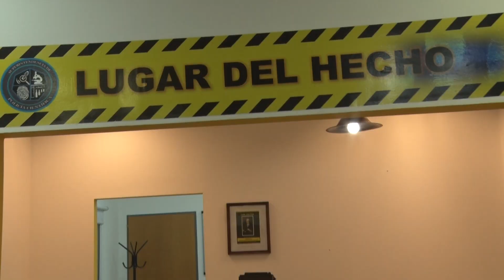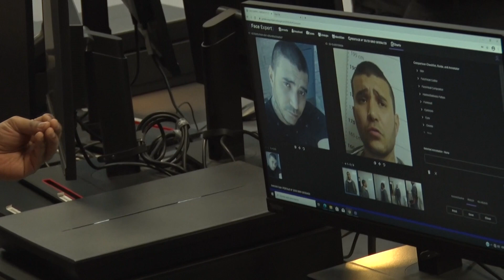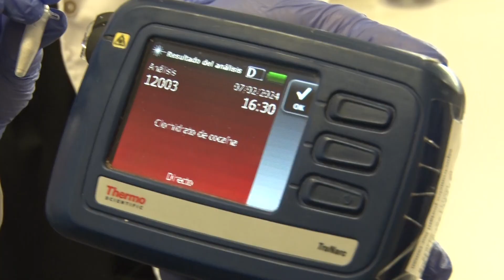Experiencia BA en la Policía Científica